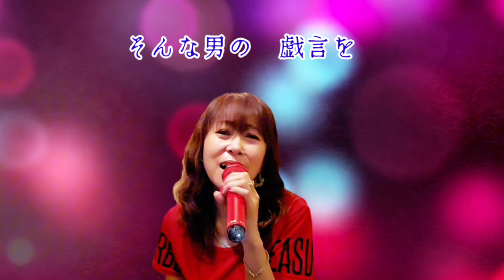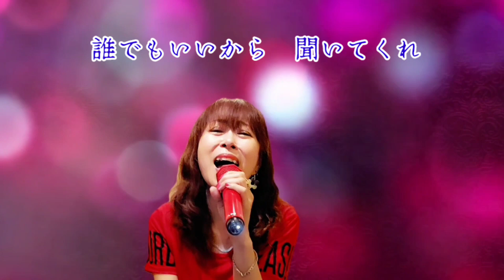横浜ららばい/藤原正cover byまりたろう 2023 9/8～9/14【週間USEN HIT演歌/歌謡曲ランキング】第4位!